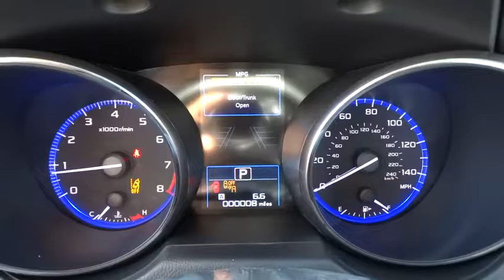2017 Subaru Legacy Reno, Sparks, Lake Tahoe, Mammoth, Northern Nevada S17246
2017 Subaru Legacy

Wheels: 18 x 7.5 Aluminum Alloy w/Machine Finish,Heated Reclining Front Bucket Seats,Perforated Leather-Trimmed Upholstery,Radio: Subaru Starlink 7.0 Multimedia Plus System,Vehicle Information Display,harman/kardon Surround Sound Speaker System,Steering-Wheel Paddle-Shift Control Switches,Smartphone Integration,Auto-dimming Rear-View mirror,Compass,Front Center Armrest w/Storage,AM/FM radio: SiriusXM,12 Speakers,4-Wheel Disc Brakes,Air Conditioning,Electronic Stability Control,Front Bucket Seats,Leather Shift Knob,Tachometer,ABS brakes,Adjustable head restraints: driver and passenger w/tilt,Anti-whiplash front head restraints,Automatic temperature control,Blind spot sensor,Brake assist,Bumpers: body-color,CD player,Driver door bin,Driver vanity mirror,Dual front impact airbags,Dual front side impact airbags,Emergency communication system,Four wheel independent suspension,Front anti-roll bar,Front dual zone A/C,Front fog lights,Front reading lights,Fully automatic headlights,Garage door transmitter,Heated door mirrors,Heated front seats,Heated rear seats,Illuminated entry,Low tire pressure warning,MP3 decoder,Memory seat,Occupant sensing airbag,Outside temperature display,Overhead airbag,Overhead console,Panic alarm,Passenger door bin,Passenger vanity mirror,Power door mirrors,Power driver seat,Power moonroof,Power passenger seat,Power steering,Power windows,Rear anti-roll bar,Rear seat center armrest,Rear window defroster,Remote keyless entry,Security system,Speed control,Speed-sensing steering,Split folding rear seat,Steering wheel mounted audio controls,Telescoping steering wheel,Tilt steering wheel,Traction control,Trip computer,Turn signal indicator mirrors,Variably intermittent wipers